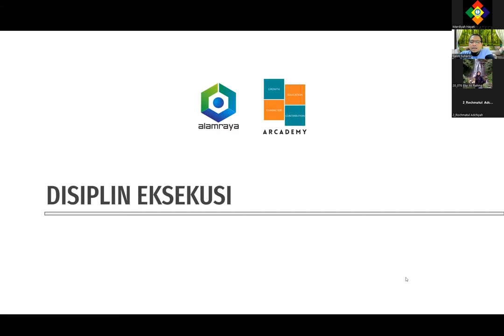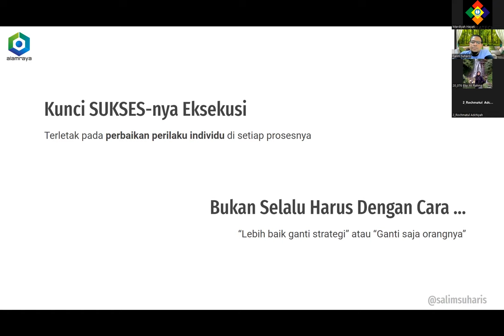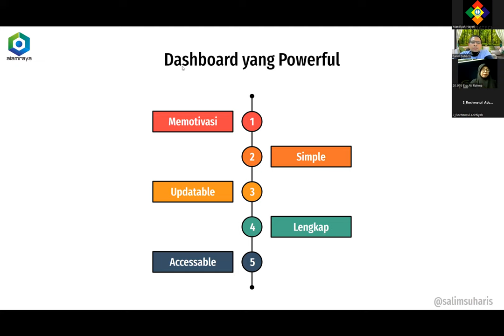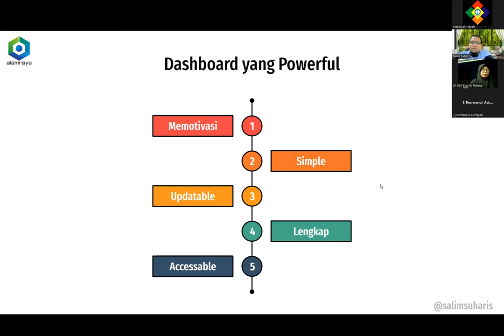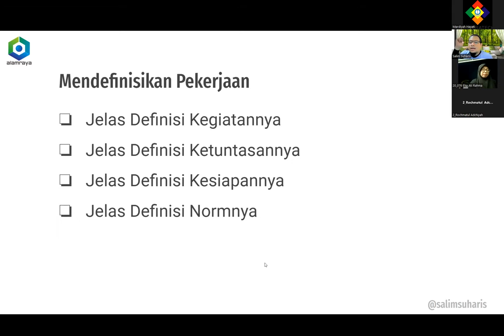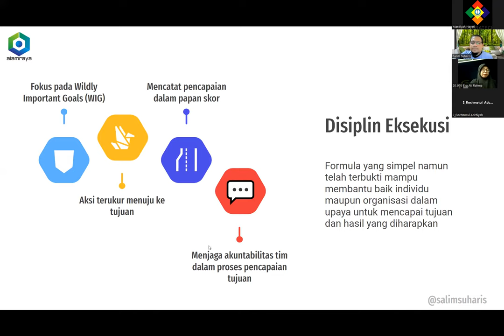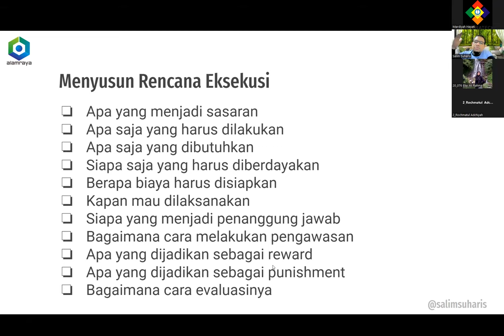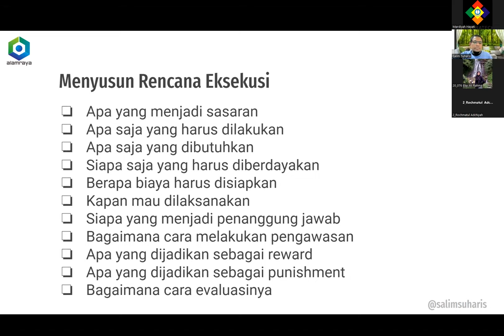KULIAH PRAKTISI "Mata Kuliah Rancangan Aplikasi Bisnis"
Mata Kuliah Rancangan Aplikasi Bisnis
5 "Eksekusi"
Oleh: Salim Suharis
Alam Raya Sebar Barokah Grup
Merdeka Belajar-Kampus Merdeka (MBKM)
Program Studi Agribisnis Universitas Trunojoyo Madura